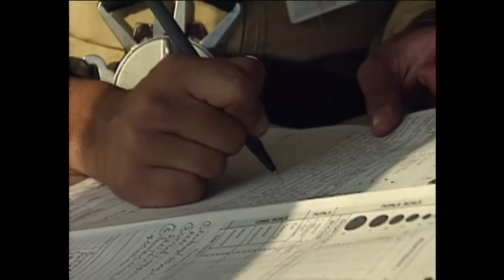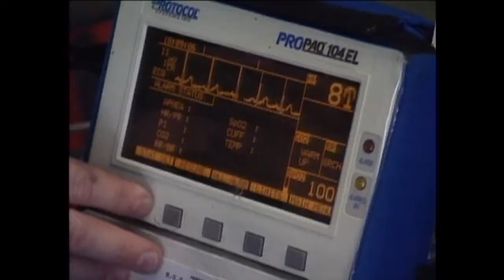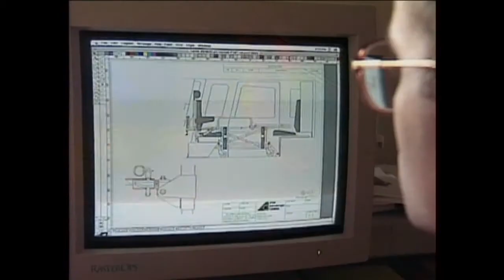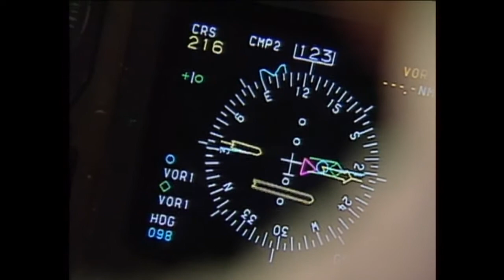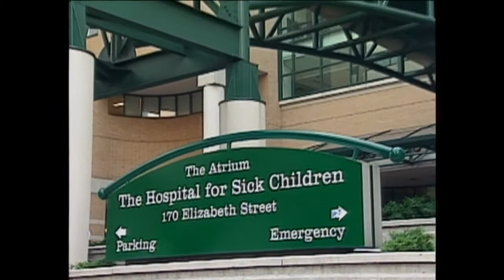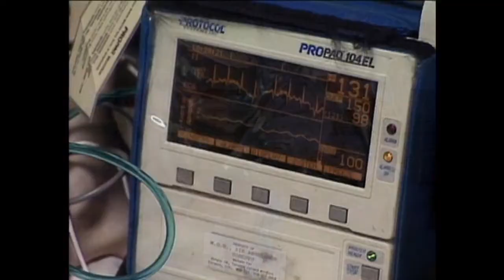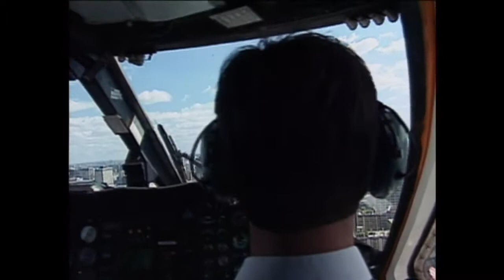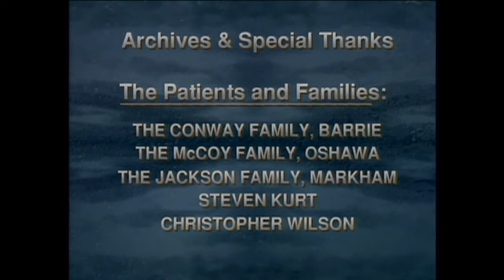Bandage One Flightpath 1995